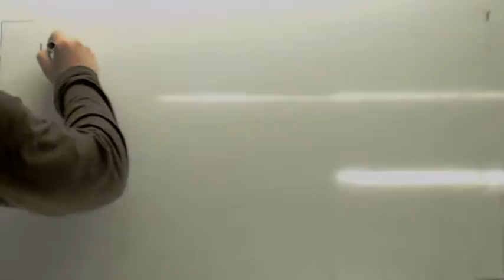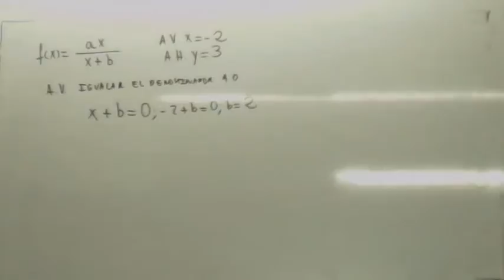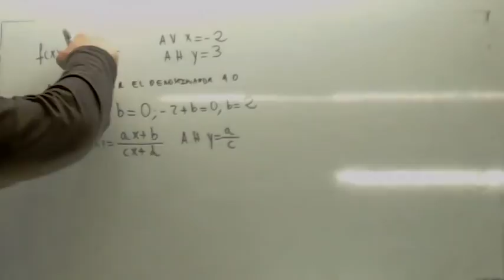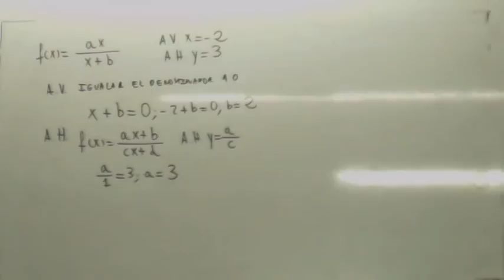Examenes de Selectividad Andalucia Hiperbola 02 Usero